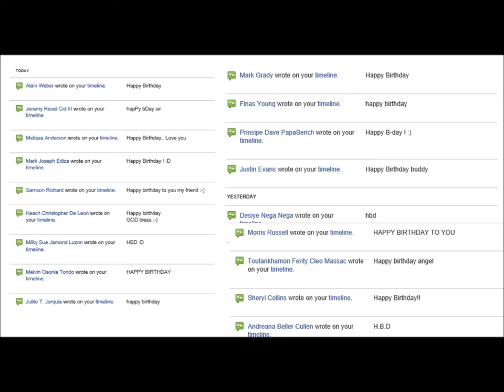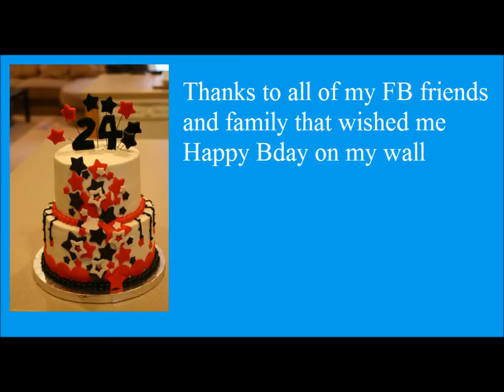24th Birthday thanks to all that wished me happy B-day on my fb wall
You'll go nuts for this. Use my code to unlock your 1st & 5th delicious, healthier snack boxes free

Please Vote for me :) I just entered Proposition Love Jewelry's Gay Pride Selfie Contest.The selfie with the most votes wins a ring !